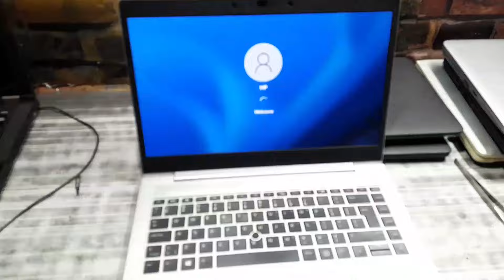hp elitebook 840 g5 screen replacement